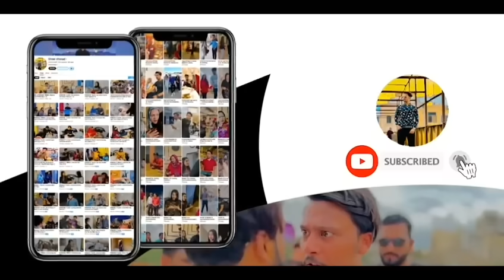EPISODE 12 | Mujhe pyaar hua tha | Ayesha Se Amna Samna Hogaya